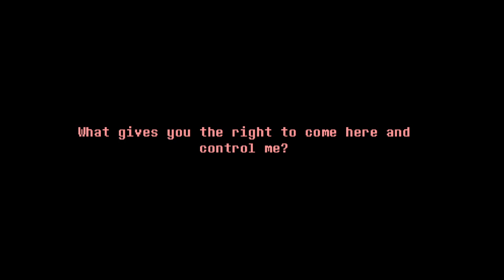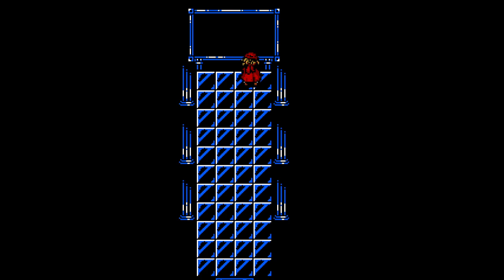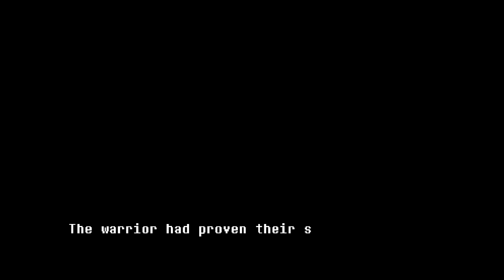EVERHOOD! LETS PLAY SOME D&D! 04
And now, we fight back! Feels different not being able to just dodge to win! The growth of my channel will only happen when you help!Check out my discord